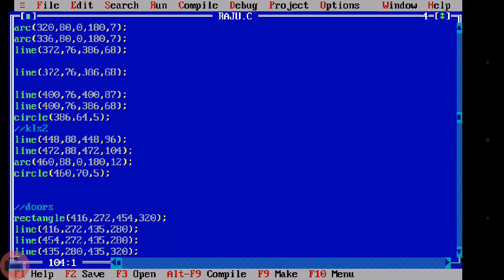My Graphics Program in C.💻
Hi Friends ..It's my First Graphics program in C-language.i created my YC collge karad's Design.